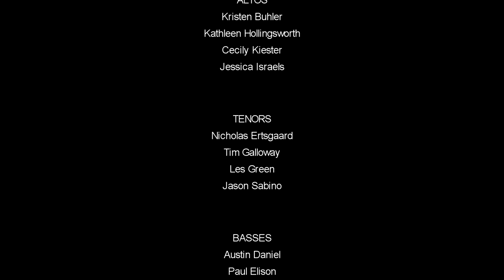The Peace of Wild Things (Jake Runestad) Resonance Ensemble 170625-5 wolftraks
The Peace of Wild Things
Jake Runestad (b. 1986)
David Saffert, Piano

Katherine FitzGibbon, Conductor & Artistic Director

Recorded live as part of the "...Only in Falling" concert presented by Resonance Ensemble on Sunday, June 25, 2017 at Yale Union, Portland, OR 97214.

Video produced by Wolftraks.com
Recorded, mix and edited by Alan Niven.